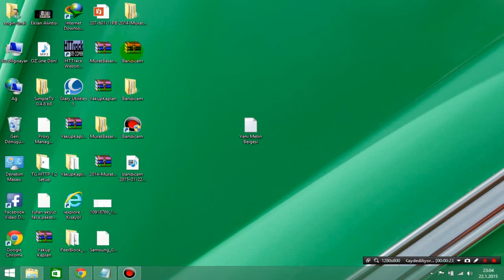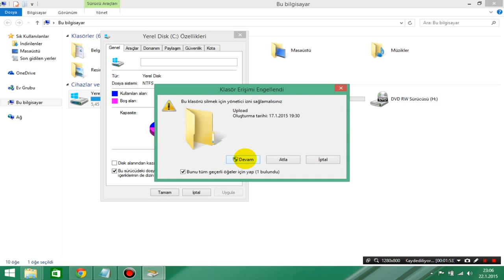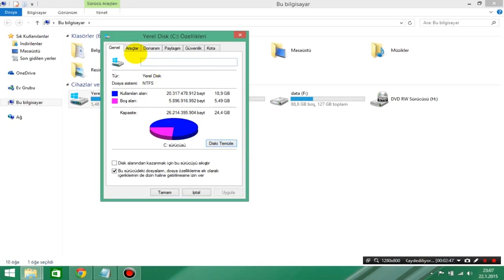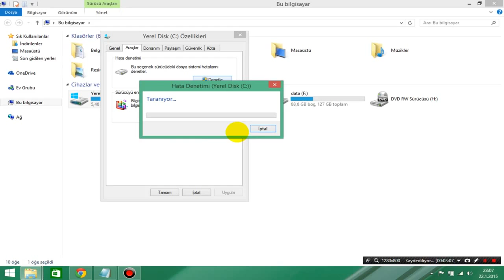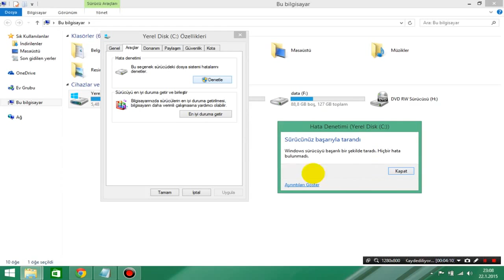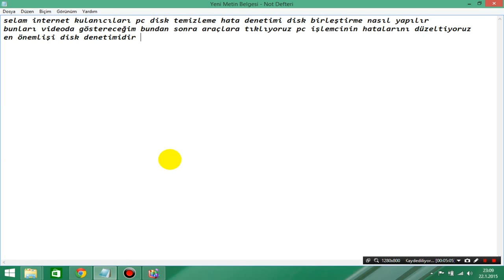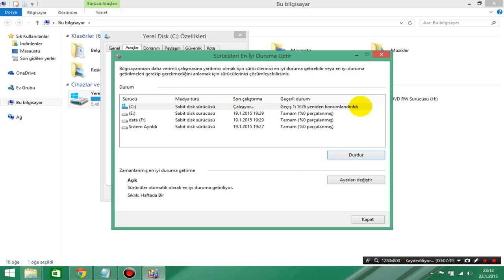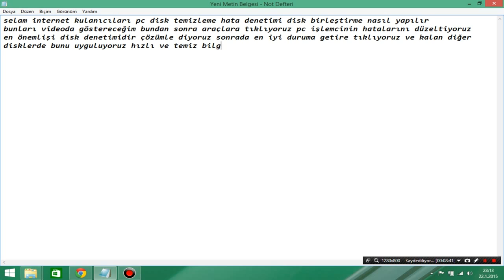pc disk temizleme hata denetimi disk birleştirme nasıl yapılır